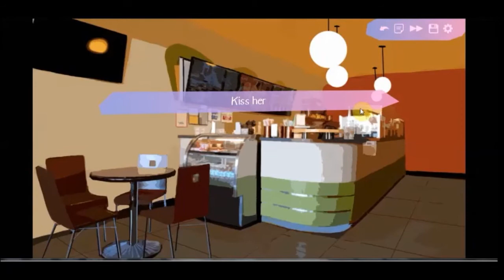Butterfly Soup REVIEW! Banana goes to visual novel town